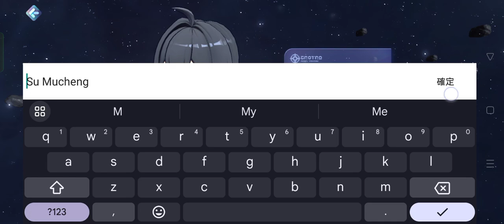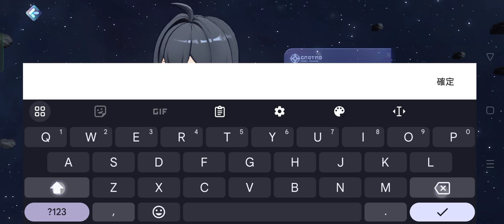Aola Star 2: Gameplay | Looks like a pokemon adventure